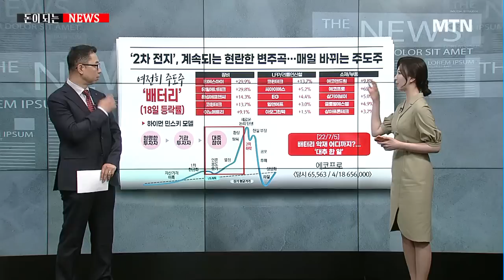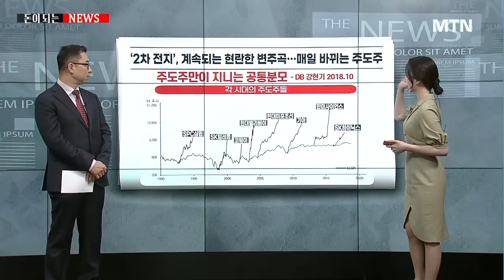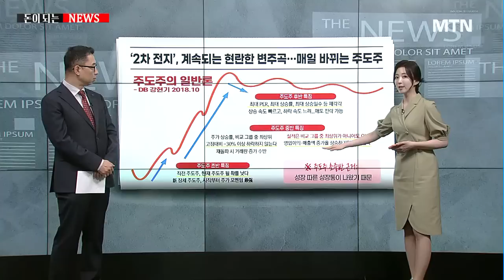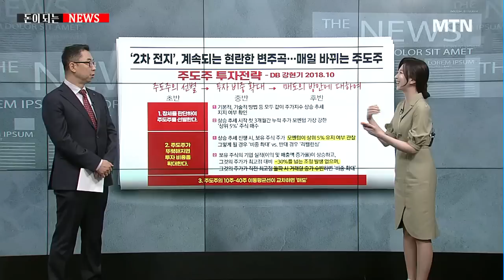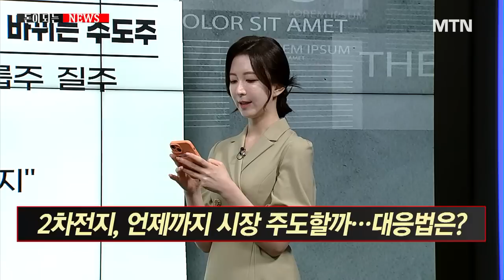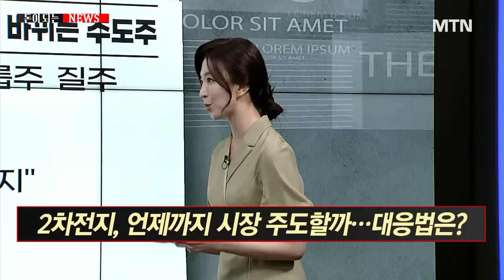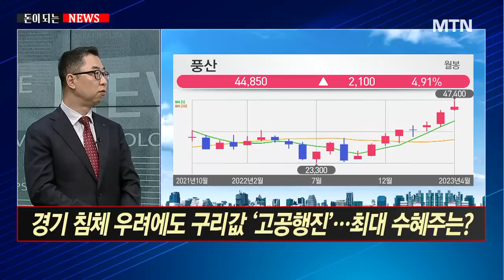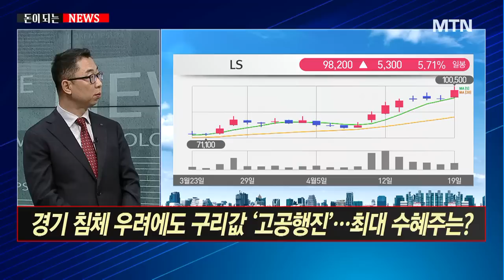[돈이 되는 NEWS] 2차전지, 언제까지 시장 주도할까…대응법은? / 머니투데이방송 (증시, 증권)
04/19 이슈&뷰

출연 : 이권희 부장 / 하이투자증권 스마트PB센터

Q. 2차전지, 언제까지 시장 주도할까… 대응법은?
Q. 경기 침체 우려에도 구리값  '고공행진'… 최대 수혜주는?